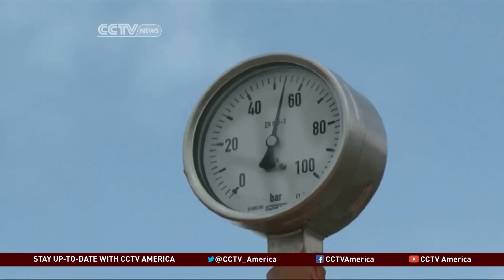Ukraine Crisis: Impact on EU Energy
CCTV's Jack Barton reports on the impact of the Ukraine crisis on energy supplied from Russia to the EU.